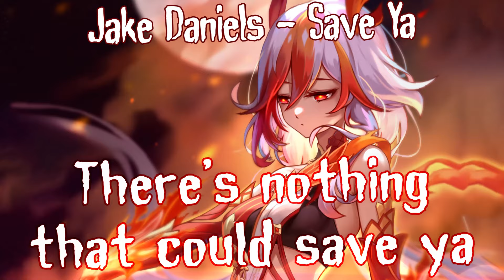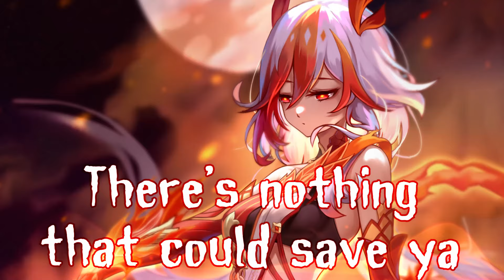Nightcore - Save ya (Lyrics)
My Record Label: @VersaVibeRecords

Follow @whosjakedaniels

Jake Daniels - Save Ya Lyrics spedup